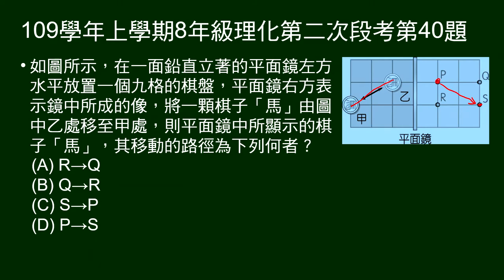109學年上8年級理化二段第40題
圖示鏡前棋盤及鏡中成像。問鏡前「馬」由乙移動到甲，鏡中「馬」的移動路徑？